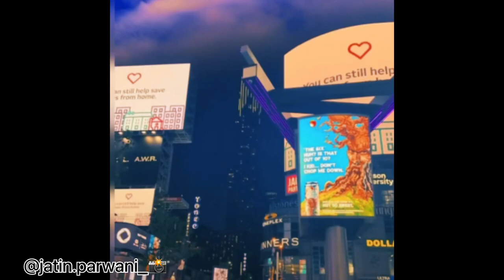🇨🇦✨LIFE OF AN INTERNATIONAL STUDENT IN CANADA |STUDENT LIFE SERIES |TRAILER PART 01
Hello champs,
I hope you all are well!! So, here is a mini trailer of student series that will go live one by one every week on my YouTube channel!!! I hope you guys are excited as I am😍🙉

Some of the video clips used in this video are not owned by me!! I’ve mentioned their Instagram user id in the video for the credit!! If you wants to get featured on my next YT video !!